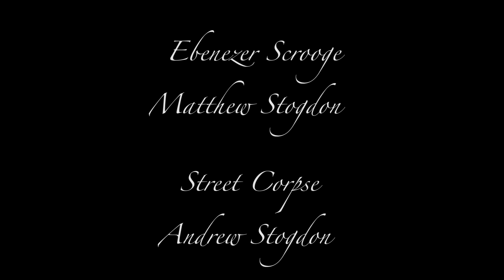CheeseBites: A Christmas Carol 2020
Ever wondered what A Christmas Carol would be like with that magical 2020 feel? Well wonder no more as we celebrate Christmas 2020.